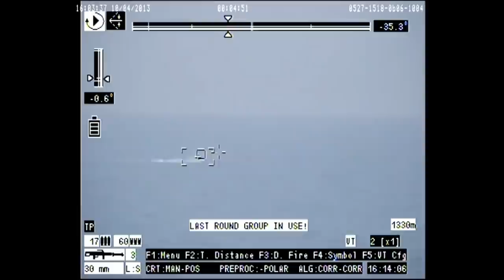Aselsan Konya'da neler üretiliyor?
ASELSAN'ın ana merkezi Ankara. Ama dünyada bir çok ülkede ve ülkemizde farklı şehirlerde fabrikaları ve teknoloji merkezleri var. En son gündeme gelen ASELSAN KONYA tesislerine birlikte bakıyoruz. Hangi sistemler üretiliyor?
Videomuzun müziği, değerli takipçimiz Selçuk Çelebi tarafından hazırlandı:
Kanalı  @Ambient Music Selcuk Celebi   Eserlerine ulaşmak için: